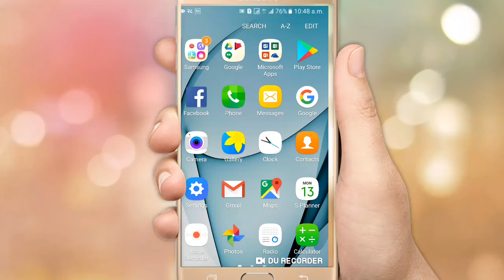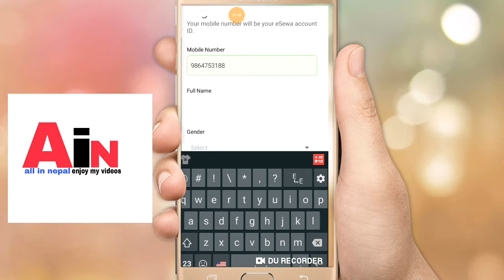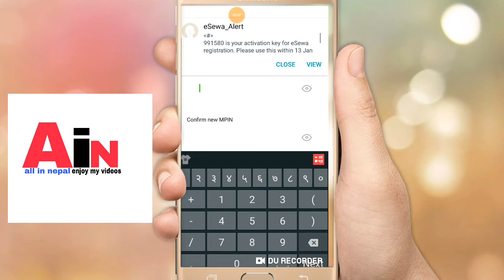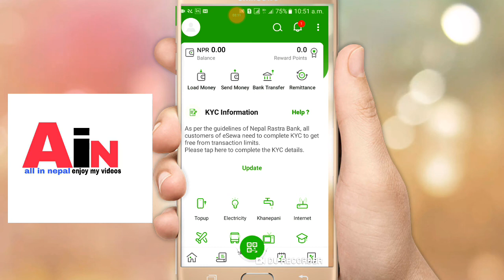how to create esewa account from mobile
नमस्कार साथिहरु aaja ko yo video marfat tapaile.. aafnaii mobile ma esewa account banauna ..saknu... hunxa... .

.thhank ... you .. for.. watching .